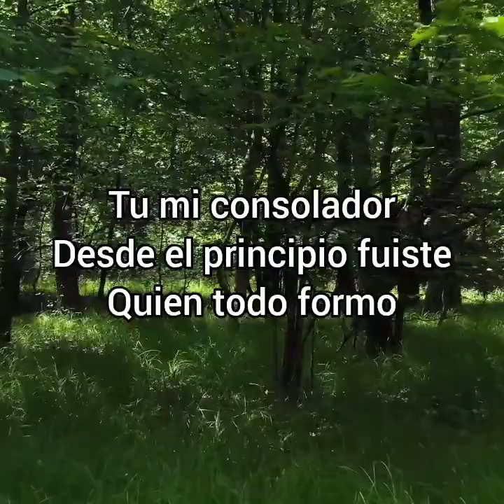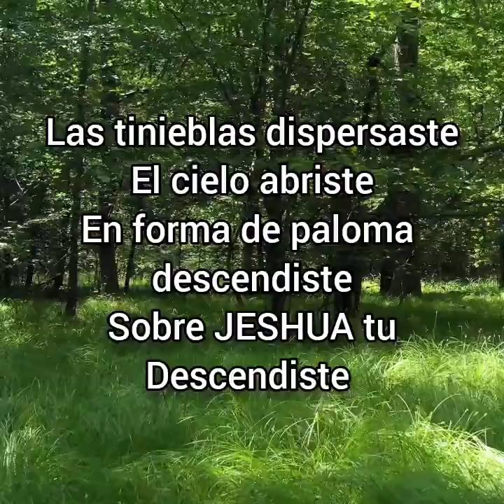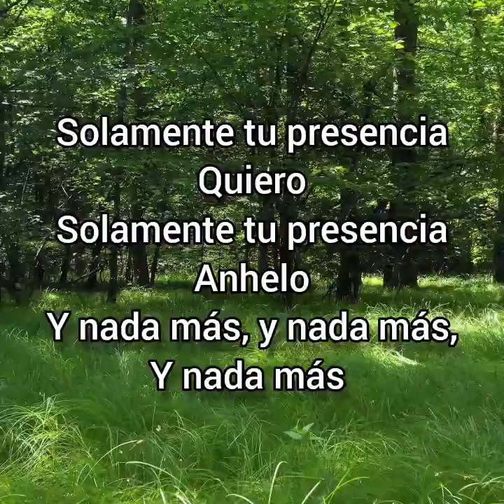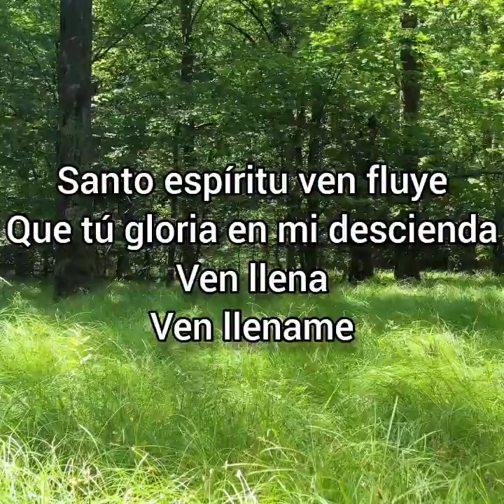Averly Morillo - Santo Espíritu / PISTA - LETRA